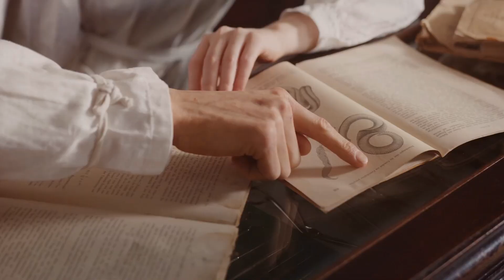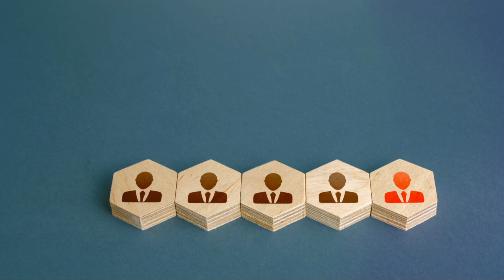The Psychology of Fear and Archetypes:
Discover the transformative power of facing your fears in this enlightening video. We delve into why fears hold us back, how avoiding them only strengthens them, and the undeniable benefits of stepping outside your comfort zone. Learn about the natural role of fear in human survival and how it can either warn us or restrict us, depending on our relationship with it.

This video also explores Carl Jung's theory of archetypes and the impact of fear on our self-perception and interactions with the world. By embracing vulnerability and pushing past self-imposed limits, we can achieve personal growth, inspire others, and live a life true to ourselves.

Join us in uncovering the path to a more fulfilling life by choosing courage over comfort, and find out how small, consistent actions can lead to significant transformations. Embrace the journey of discovering your hidden strengths and the joy of pursuing your passions.

OUTLINE:

00:00:00 The Uncomfortable Truth About Fear

00:00:33 Friend or Foe?

00:01:55 When Courage Unlocks Our Potential

00:03:04 The Price of Dodging Discomfort

00:04:10 The Archetypes We Live By

00:05:23 Embracing Vulnerability, Stepping into Authenticity

00:06:26 The Transformative Power of Facing Our Fears

00:07:29 Dare to Live a Life Uncaged